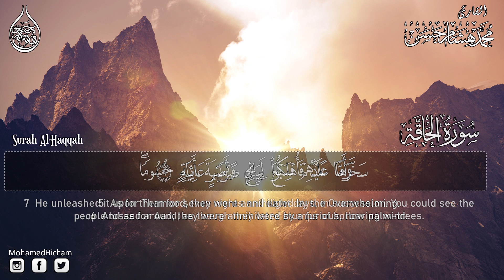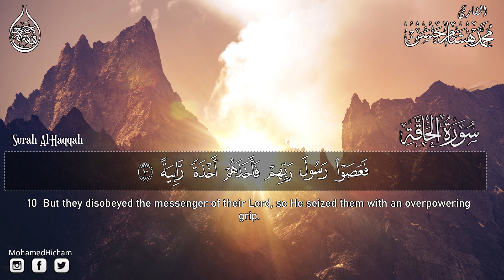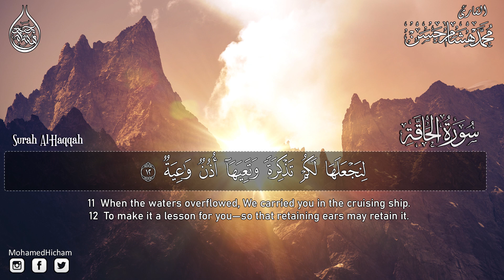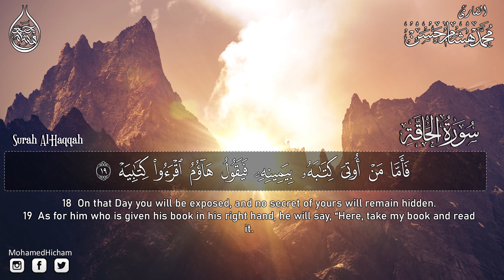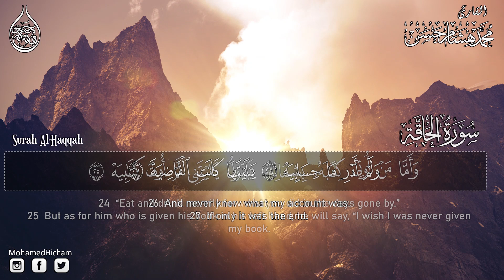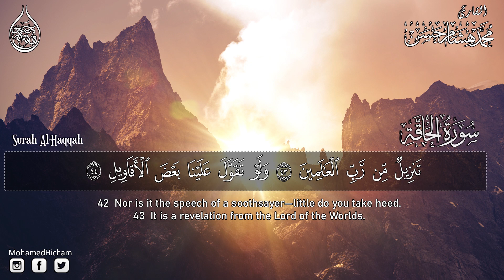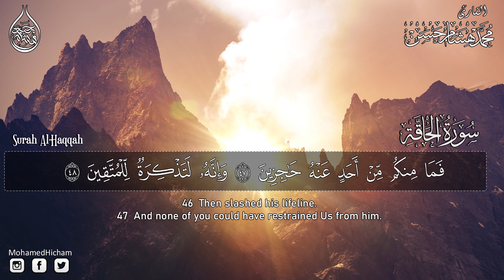سورة الحاقة القارئ محمد هشام بخشوع مؤثر جداً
اخوانى فى الله يشهد الله اني احبكم فيه ❤️
بشكركم جدا علي دعمكم المتواصل 🌷
وشارك التلاوة ولك اجر السامع 🥰
واشترك فى القناة وفعل زر الجرس 🔔
انا بحبكم في الله ❤️🤍

⁦(◕ᴗ◕✿)⁩ تسرنا متابعتكم لنا والتواصل معنا عبر بقية المواقع الاجتماعية ⁦(◕ᴗ◕✿)⁩

تصميم وهندسة الصوت
@كل يوم سورة Every Day Sura